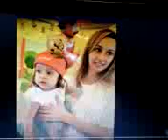Gabbie time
Welcome to May 2019 videos, The videos this month will be soapbox derby preparations, Quincy Illinois dogwood parade, military units, leaderships videos, motivational videos, live feeds of daddy daughter time and date nights, book reading, Gracies garden and planting seeds. Road chats with Jeff, talks with Gracie, marathons and fun runs plus much more.
Also visit my other sights jeffjansen.org, jeffjansen.biz, jeffjansen.website, graciestapp.com. Truckguy.org, marine0311.com